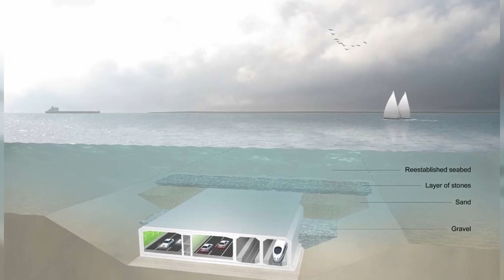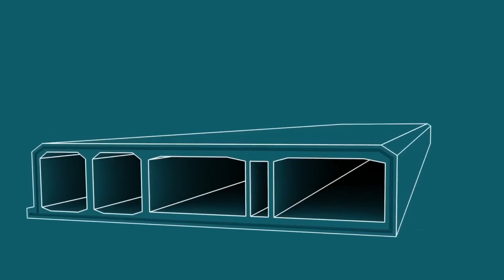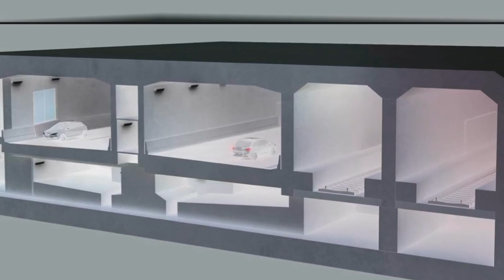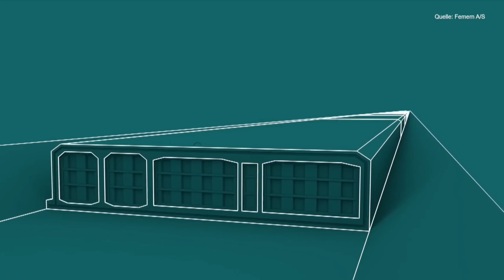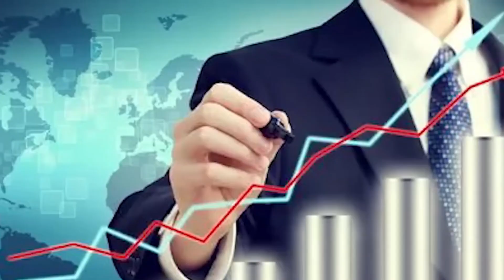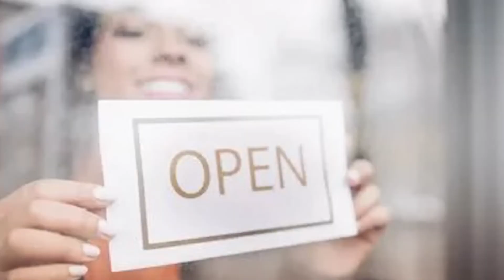How This $7 Billion Tunnel Will Change Europe Forever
The Fehmarn Belt Tunnel: Europe’s ambitious infrastructure project that will connect Denmark and Germany through an 18-kilometer underwater passage, making it the world’s longest immersed tunnel! 🌍

In this video, we explore the incredible engineering challenges, innovative solutions, and transformative impact of this €7 billion megaproject. From cutting-edge construction techniques to its role in boosting European trade and travel, the Fehmarn Belt Tunnel is set to change the game for global transportation. But what hurdles must be overcome to bring this vision to life?

Join us as we uncover the story behind this groundbreaking project and what it means for the future of connectivity in Europe and beyond.